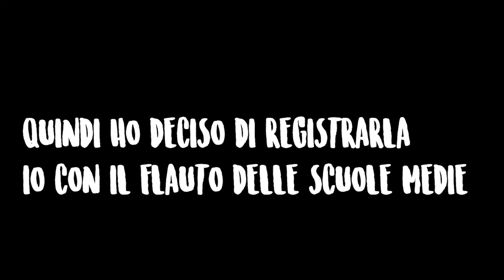#8 - Volevo solo aprire un museo - Che digata!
I lavori procedono: questa settimana le proprietarie hanno fatto un breve sopralluogo sul cantiere per vedere come procedono i lavori e dare il loro parere sulle scelte fatte fin ora...